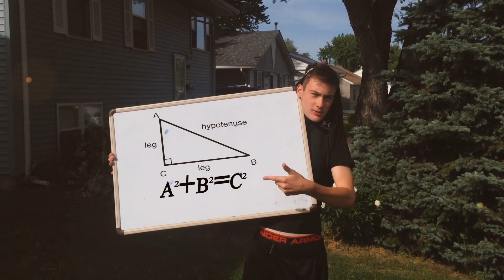Timber (Math Version)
Music video for a project in my sophomore year of highschool.